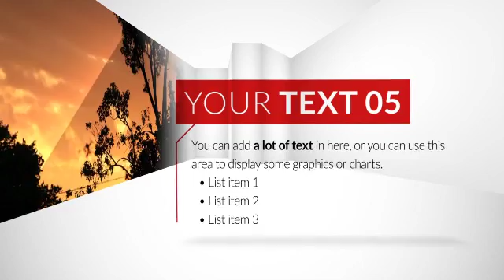Fresh Perspective - Projection Mapped Presentation After Effects Template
Fresh Perspective - Projection Mapped Presentation After Effects Template, click following link to download file If you are looking for the best after effects templates, you came to the right place ! Our video templates are not only very easy to use, but also extremely nicely made by great producers with years of video editing experience behind them. So don't hesitate and download this awesome template and have fun !